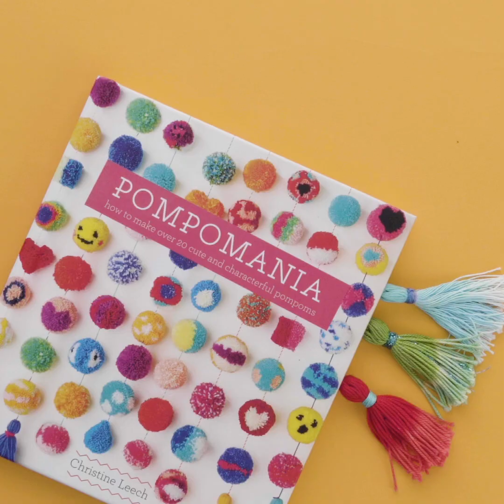5 Organization Ideas - Quick Crafts!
5 super speedy back-to-school ideas and crafty hacks to transform your desk space! DIY storage boxes, jam jar hack, easy tassel bookmark, an upcycled pencilcase, and a super cute notebook cover. Hello, stylish work space!